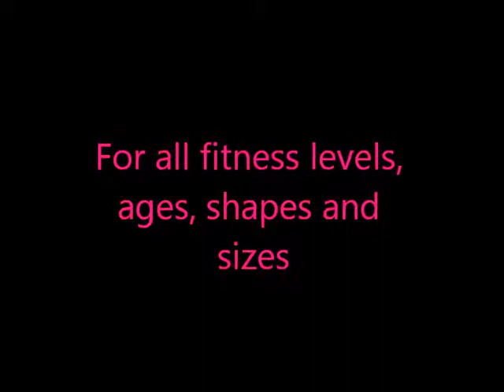Pole Sessions Classes